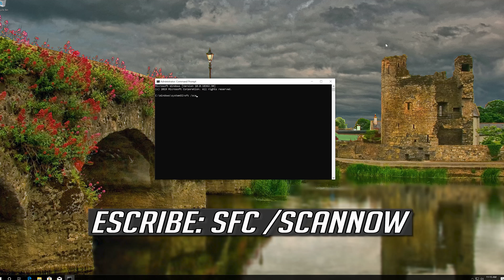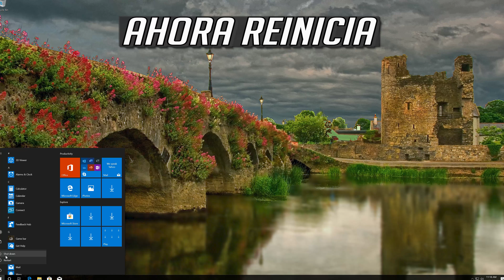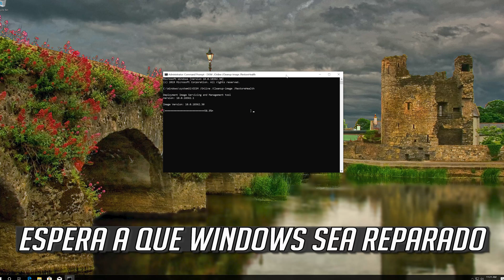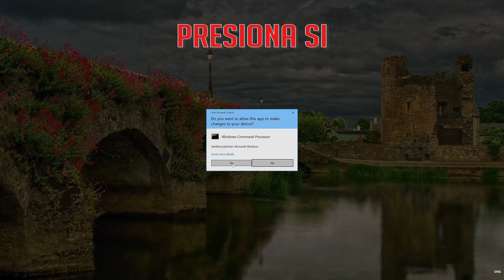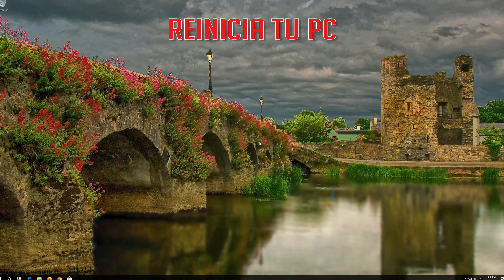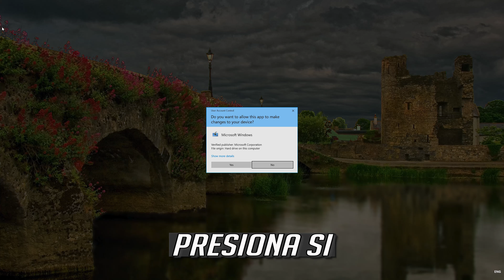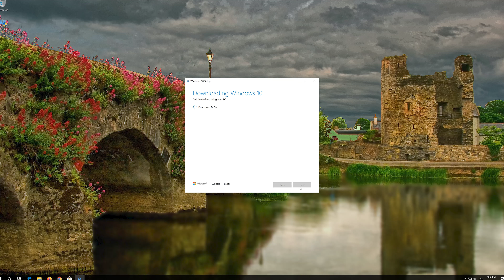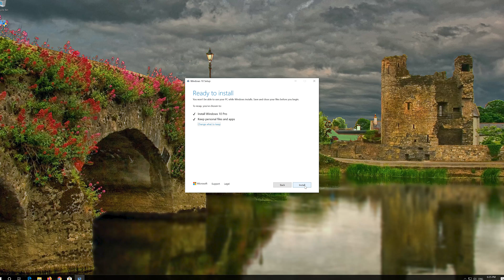Como Solucionar el Error CRITICAL_PROCESS_DIED en Windows 10/8/7 [Facil y Rapido]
En este tutorial te enseñara a SOLUCIONAR el ERROR CRITICA_PROCESS_DIED en WINDOWS 10/8/7